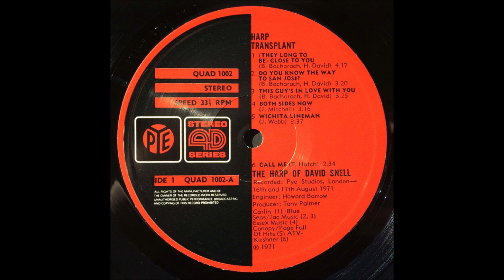David Snell – Harp Transplant - The Harp Of David Snell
Album nr. 741 - David Snell – Harp Transplant - The Harp Of David Snell

Pye Records – QUAD 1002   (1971)
Serie: 4D Stereo

A2  Do You Know The Way To San José?
A3  This Guy's In Love With You
A4  Both Sides Now
A5  Wichita Lineman

B1  Eine Kleine Nachtsmusik
B2  Invention In A Minor
B3  Für Elise
B4  Gavotte In G Minor (From The English Suite)
B5  Praeludium
B6  Trumpet Voluntary